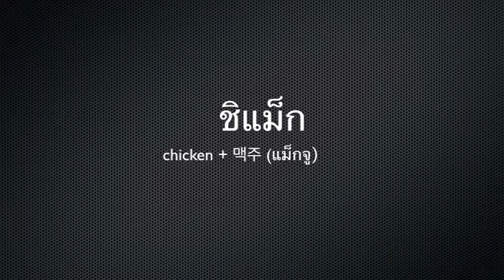สั่งไก่กับเบียร์ที่เกาหลี พูดว่า?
วันนี้ พี่ปี่จะพาไปกินไก่ในร้าน (ไม่ใช่ในน้ำ ที่คุ้นเคย)
แต่จะพาไปรู้จักการกิน "ไก่ กับ เบียร์" ซึ่งถือเป็นเรื่องปกติคุ้นเคยของคนเกาหลี
ที่มักจะทำกัน คงคล้าย ๆ กับที่เราชวนเพื่อนสาวไปกินส้มตำ, หมูกระทะ อะไรแบบนั้น
ซึ่งมีคำศัพท์ ให้เอาไปใช้กัน จะได้ดูเก๋ จุดประสงค์ของคลิปมีแค่นี้แหละ
พบกันใหม่คราวหน้าค่ะ